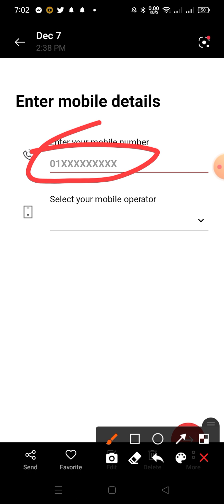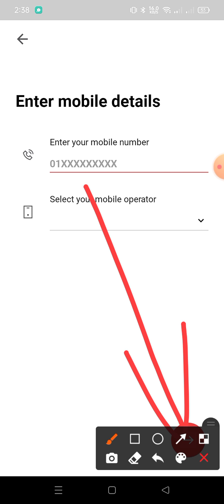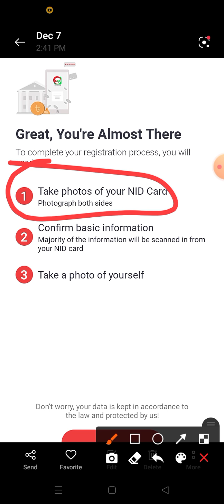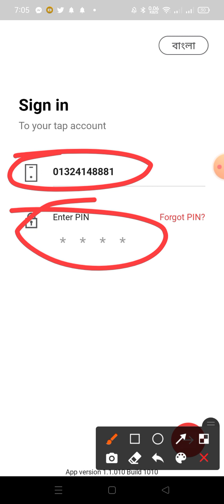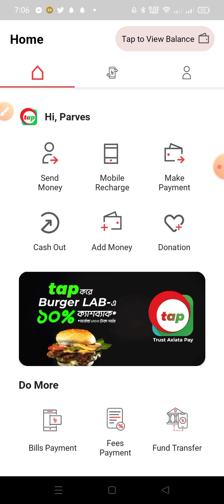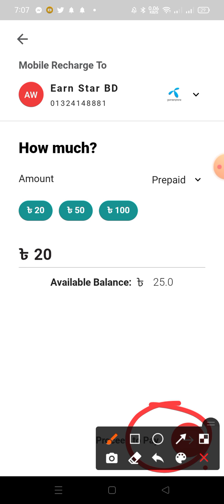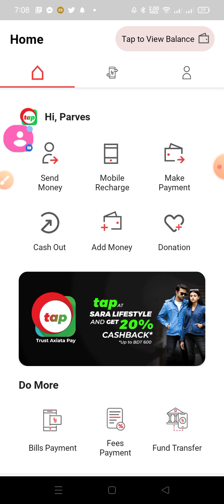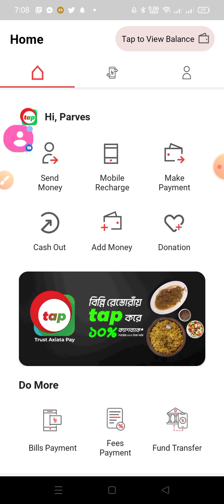Tab App একদম ফ্রী ৪০ টাকা বোনাস । অ্যাকাউন্ট খুলেই ৪০ টাকা ফ্রী বোনাস। Trust Axiata Pay App 2021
App Link: ... Tap Apps লিখে সার্চ করেন পেয়ে যাবেন